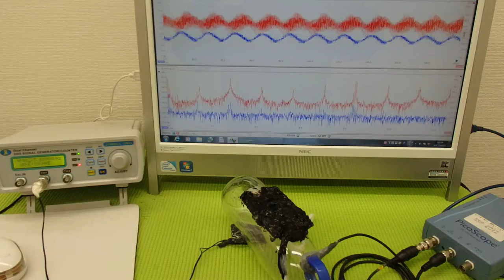音圧測定装置：超音波テスターを利用した実験動画 ultrasonic-labo